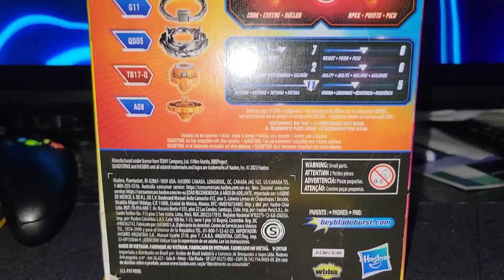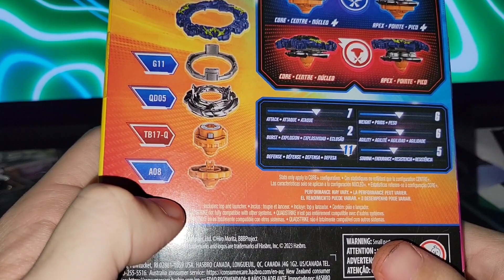Ambush Bazilisk B8 Starter Unboxing & BattleTesting Beyblade Burst Quadstrike